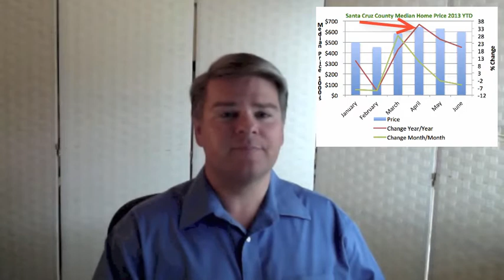Santa Cruz County Real Estate Market Update - July 2013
Sebastian "Seb" Frey reports on the Santa Cruz County real estate market in July 2013.  The median home price in June was $598,500 - up 20.9% from a year ago, however, this increase is less than the 35% year-over-year increase we saw in April when the median price was $645,000.  The market seems to be changing once again, watch the video and read more commentary